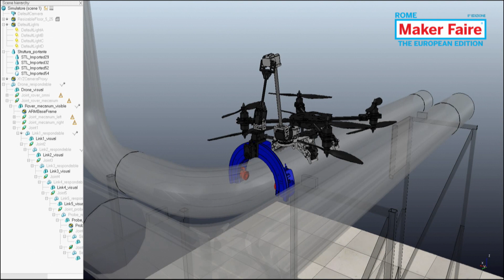Hyfliers, il primo drone ibrido al mondo - Università degli Studi di Napoli - Pillole di MFR2020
Hyfliers è il primo drone ibrido al mondo, progetto finanziato di robotica aerea a PRISMA, dotato di una base mobile omnidirezionale e un braccio robotico, in grado di atterrare su una tubatura di una raffineria, esplorarla e realizzare in tempo reale misurazioni di spessore, analisi termiche, accurate al centesimo di grado, e ricostruzioni visuali in altissima definizione, fino a 100 pixel x mm2. Un sistema estremamente avanzato e complesso, dotato di 26 motori e decine di sensori, che consentiranno agli ispettori di operare da terra in aree totalmente sicure, senza più doversi esporre a condizioni di lavoro rischioso.

Intervista al Prof. Bruno Siciliano e il Prof. Vincenzo Lippiello dell'Università Università degli Studi di Napoli.